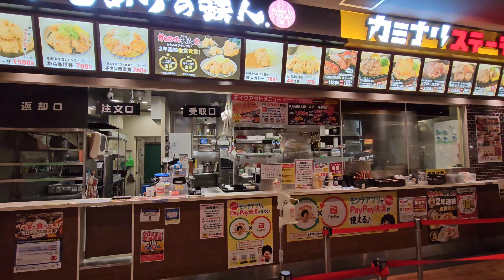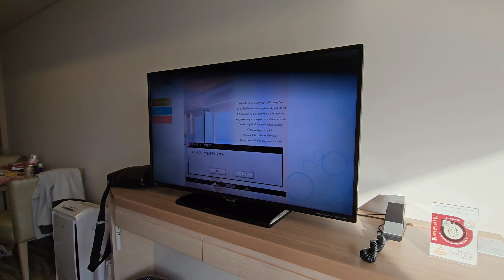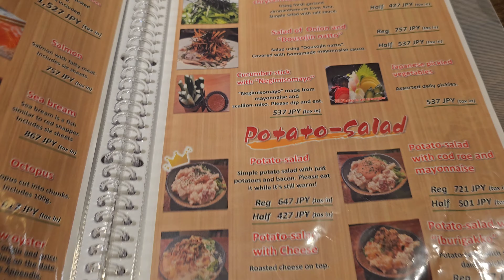Our Family Trip to Japan, Korean Filipino Family, Disney Sea Tokyo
Its our damily first trip after pandemic. First ko and ng mga kids sa japan.. grabe parang korea lang din haha

I'm a Filipino Chef in South Korea who's sole
purpose is to make every dish as simple as
possible. Though my job requires me to cook international food my passion really is cooking filipino food.. I created this channel to share, teach and to show some techniques in cooking which you can apply also in doing filipino dishes. So if you wanna learn or just to get an idea on how to make filipino delicious food,  you're at the right place 😊🇰🇷🇵🇭
All my recipes are beginner friendly and super
versatile. ​l hope my recipes
help you in your cooking journey and make
you fall in love  with filipino foods.